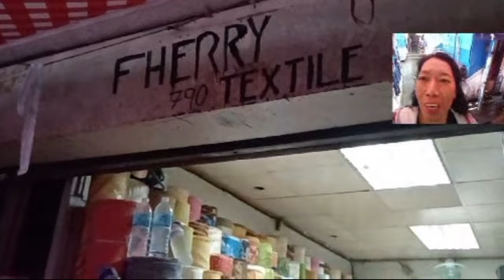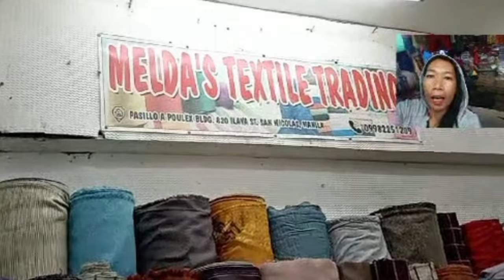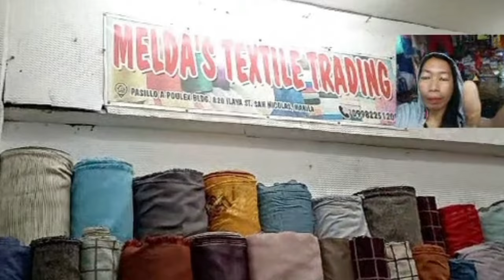DIVISORIA UPDATE SEPTEMBER 2024|NAPALABAN SA BAGYONG ENTENG|Jasfelvlog